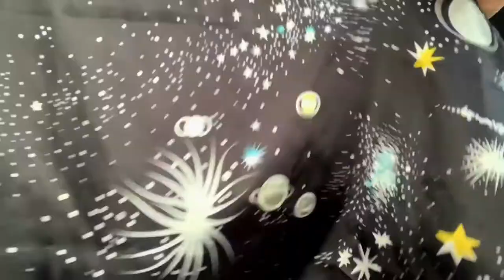SHEIN HAUL & Try On | Sports Bras, Shorts, Jumpsuit, Tshirt, Dress, Lingerie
Hi guys, today I have another Shein haul. I wanted to try some of their workout wear.

Products  mentioned:

Floral Lace Scallop Trim  Underwire Lingerie Set - Size M - £11.49
Straps Plain Skinny Sports Bra - Size M - £5.99
Letter Tape Criss Cross Back Sports Bra - Size M - £6.49
Contrast Mesh Criss Cross Back Sports Bra - Size M - £4.49
Solid Raglan Sleeve Crop Sports Top - Size M - £10.49
Solid Laser Cut Out Sports Shorts - Size M - £5.49
All Over Skull Print Jumpsuit - Size L - £7.49
Galaxy Print Satin Cami PJ Set - Size M - £8.99
Galaxy Print Short Sleeve Tee - Size M - £8.49 (Purple Plants)
Galaxy Print Short Sleeve Tee - Size M - £8.49 (White Moons)
Shein Curved Hem Ripped T-shirt Dress - Size M - £10.99